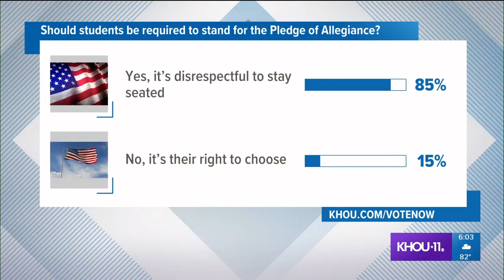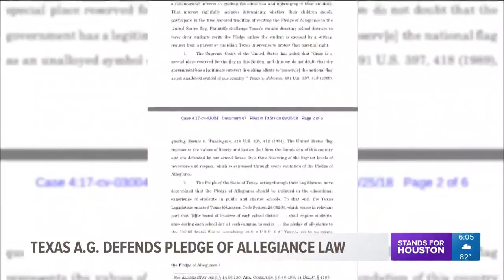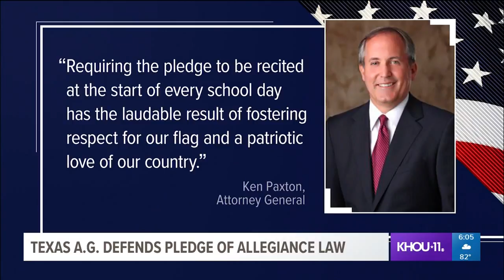Texas A.G. challenging local pledge of allegiance lawsuit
The Texas Attorney General has intervened in a lawsuit filed on behalf of a Cy-Fair ISD student who was expelled after refusing to stand during the Pledge of Allegiance